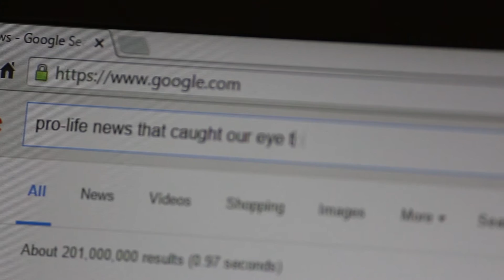Emma Stone Fail - ProLifeGen New 2/27/2017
Emma Stone And Dakota Johnson Represented Planned Parenthood At The Oscars
BuzzFeed News – Feb 26

Carmel HS pro-life club allowed to hang poster after administrators originally removed it
WTTV CBS4Indy – Feb 24

Dutch vessel offering abortion services docked in Guatemala. The army seized it.